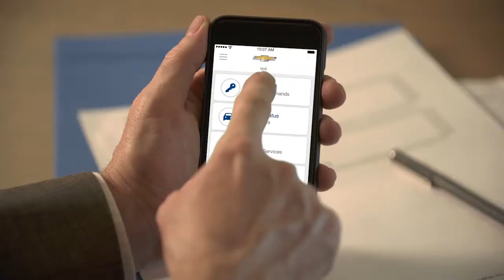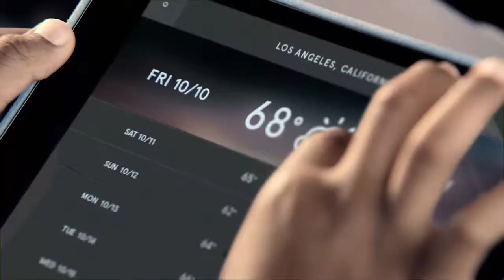GM with Marc Saltzman